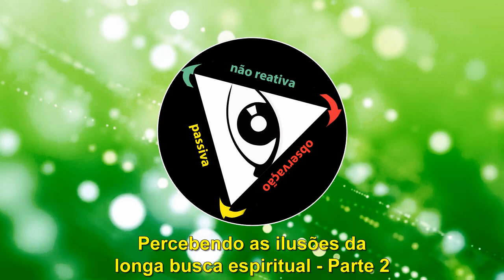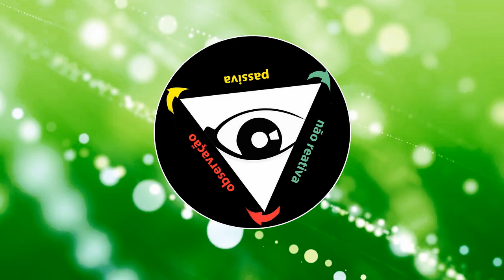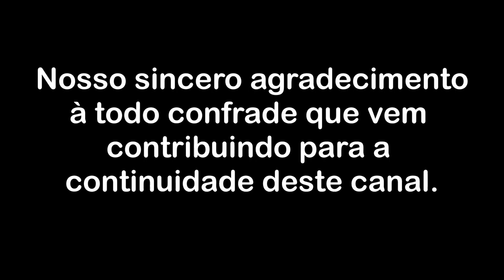Percebendo as ilusões da longa busca espiritual - Parte 2